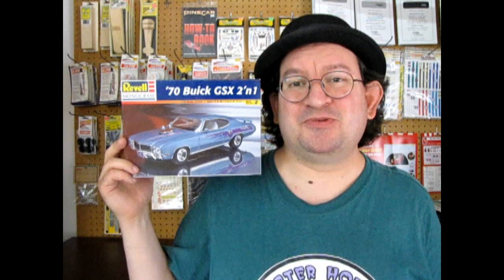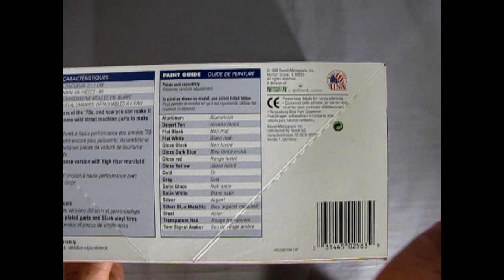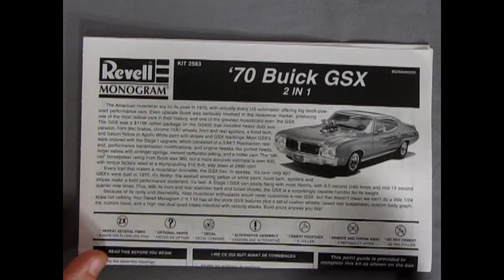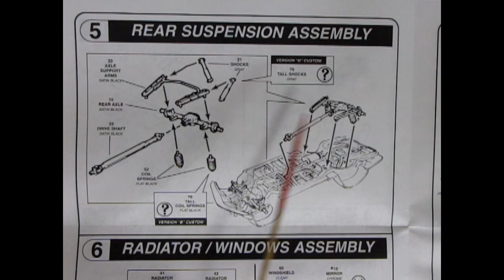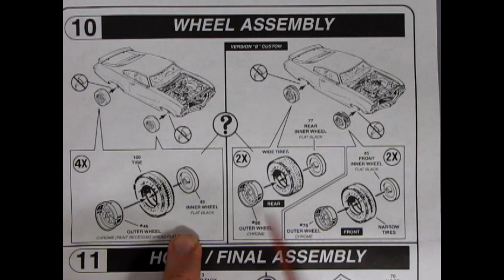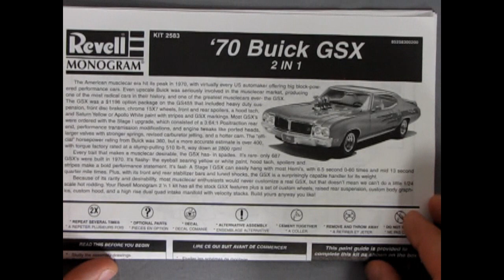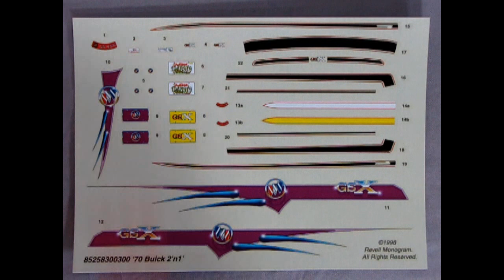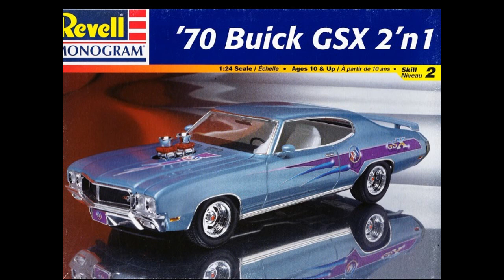What's in the Box? Revell #85-2583 1970 Buick GSX Model Kit Review